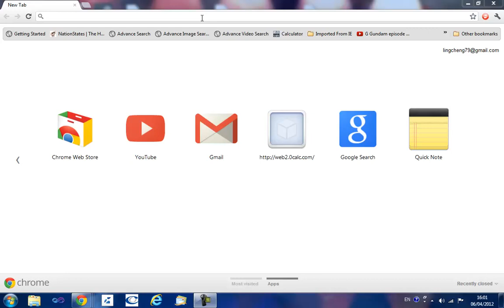Google Easter Egg Barrel Roll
What happens when I type Peppy's famous line into Google Search?